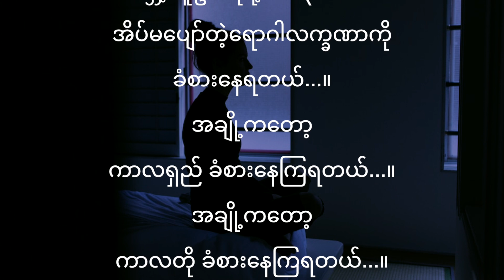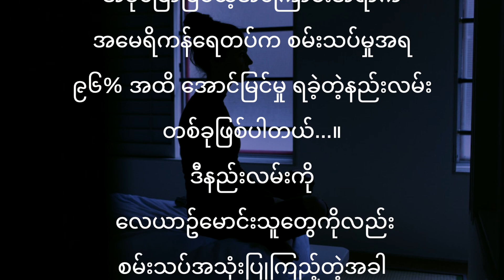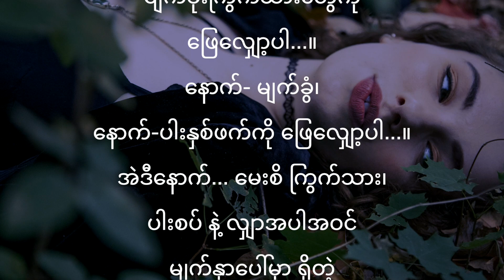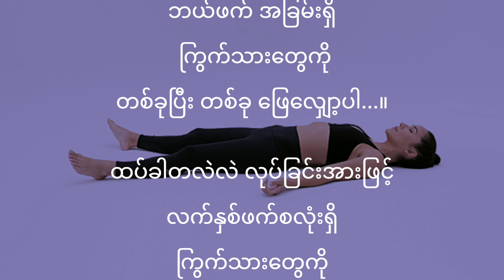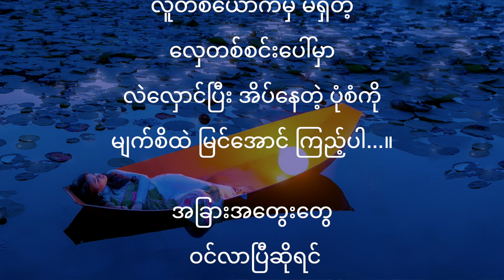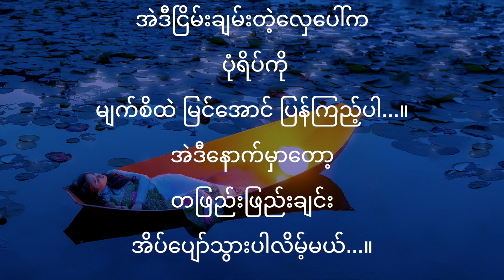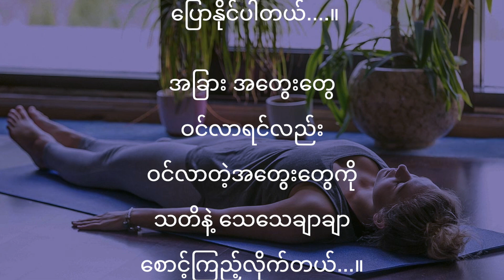” အေမရိကန္ေရတပ္မွာ အသံုးျပဳတဲ့ ( ၂ )မိနစ္အတြင္း အိပ္ေပ်ာ္နည္း...”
ကမၻာ့လူဦးေရရဲ႕ ၁၀-၃၀%ဟာ
အိပ္မေပ်ာ္တဲ့ေရာဂါလကၡဏာကို
ခံစားေနရတယ္...။
အခ်ိဳ႕ကေတာ့
ကာလရွည္ ခံစားေနၾကရတယ္...။
အခ်ိဳ႕ကေတာ့
ကာလတို ခံစားေနၾကရတယ္...။

အခုေျပာျပမယ့္အေၾကာင္းအရာက
အေမရိကန္ေရတပ္က စမ္းသပ္မႈအရ
၉၆% အထိ ေအာင္ျမင္မႈ ရခဲ့တဲ့နည္းလမ္း
တစ္ခုျဖစ္ပါတယ္...။